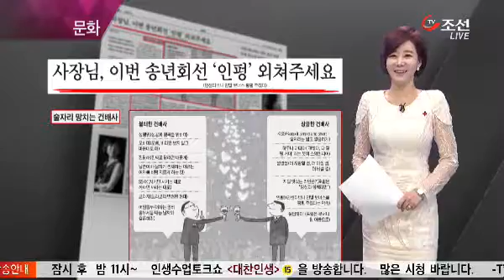미리보는 조선일보 (12월 3일 자)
미리보는 조선일보입니다. 데이미언 허스트의 '신의 사랑을 위하여'라는 작품입니다. 어느 것이 더 비쌀까요? 다이아몬드로 만든 왼쪽 작품은 9백억이지만, 판화인 오른쪽 작품은 2천만원 전후입니다.